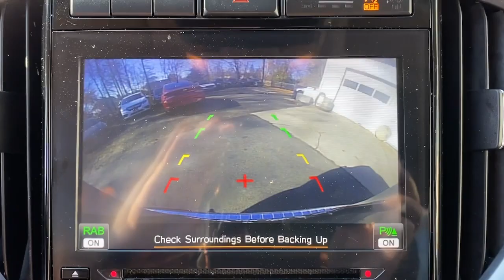2021 Subaru Ascent Stamford, Greenwich, Norwalk, Darien, Fairfield, CT H22918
Ice Silver Metallic Used 2021 Subaru Ascent Touring available in Stamford, Connecticut at Stamford Hyundai. Servicing the Greenwich, Norwalk, Darien, Fairfield, CT area.

Stamford Hyundai
85 Magee Ave

JUST REPRICED FROM $33 985  EPA 26 MPG Hwy/20 MPG City! Excellent Condition. Touring trim. Heated Leather Seats  Sunroof  Navigation  3rd Row Seat  All Wheel Drive  Panoramic Roof  Captains Chairs  Alloy Wheels  Turbo Charged READ MORE!br /br /KEY FEATURES INCLUDEbr /Leather Seats  Third Row Seat  Navigation  Sunroof  Panoramic Roof  All Wheel Drive  Quad Bucket Seats  Power Liftgate  Rear Air  Heated Driver Seat  Heated Rear Seat  Cooled Driver Seat  Back-Up Camera  Turbocharged  Premium Sound System Rear Spoiler  MP3 Player  Keyless Entry  Remote Trunk Release  Privacy Glass. Subaru Touring with Ice Silver Metallic exterior and Slate Black interior features a 4 Cylinder Engine with 260 HP at 5600 RPM*. Local Trade-In  Financing Available br /br /EXCELLENT VALUEbr /Was $33 985. br /br /SHOP WITH CONFIDENCEbr /CARFAX 1-Owner br /br /WHY BUY FROM USbr /Stamford Hyundai is a digital  interactive dealership that is the Hyundai Eastern Region #1 service satisfaction Hyundai Dealer in the district two years running. We believe in transparency for our clients and feel that when our customers are educated about their purchase from availability  total brand value and finance options it is easy to say Yes to Hyundai. Combine this with our exceptional customer service and convenient online purchase process; it is easy to say Yes to Stamford Hyundai! br /br /Mileage may be higher due to test drives or if vehicle is/was a loaner vehicle. Horsepower calculations based on trim engine configuration. Fuel economy calculations based on original manufacturer data for trim engine configuration. Please confirm the accuracy of the included equipment by calling us prior to purchase. br /